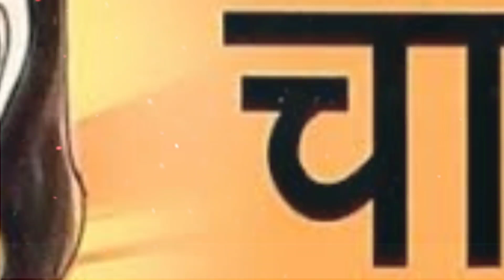Chanakya Neeti || इन औरतों से संबंध नहीं रखना चाहिए || Chanakya Niti full in Hindi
About Chanakya:
 Acharya Chanakya was a great scholar and a good ethicist, he has told many good things in his policy to make human life accessible and enjoyable, knowing which any human can always be happy in life.